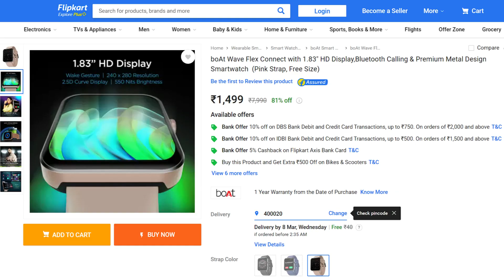Boat Wave flex connect Vs Boat Wave Call Plus | Same Smartwatches On Different Price ? 🤔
1. Boat Wave flex connect
2. Boat Wave Call Plus

Here We discuss Boat Wave flex connect Vs Boat Wave Call Plus Detail Features | If You Like a information Subscribe our Channel And be a part Of Our Youtube Family | thanks.